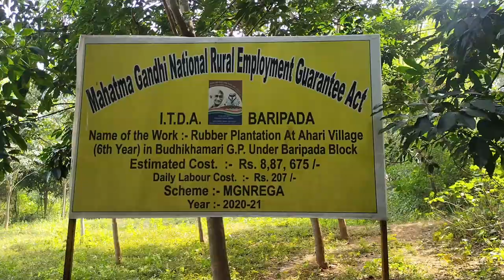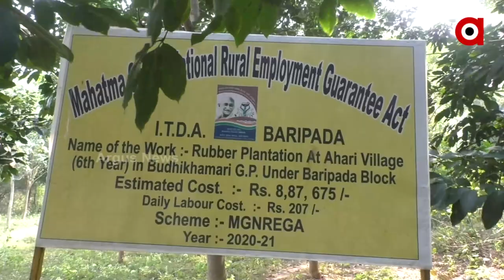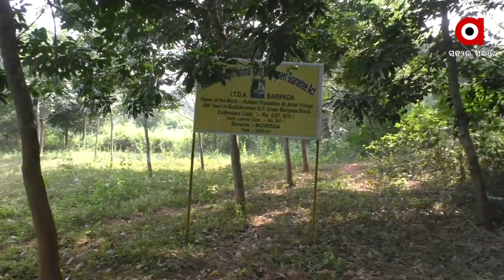ରବର ଚାଷ ନାଁରେ କୋଟି କୋଟି ଟଙ୍କାର ଦୁର୍ନୀତି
ଖାଇଗଲେ ରବର ଟଙ୍କା । ରବର ଚାଷ ନାଁରେ କୋଟି କୋଟି ଟଙ୍କାର ଦୁର୍ନୀତି । 100 ଏକର ଜମି ଏବେ ପଡିଆ ।